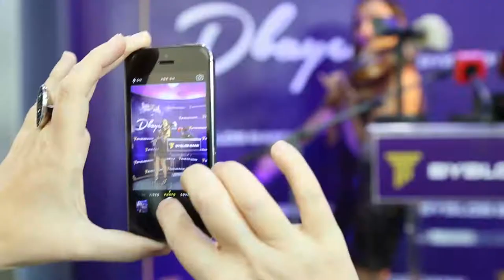Byblos Bank Opens its 78th Branch in Dbayeh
In line with its plan to expand locally and enhance its branch network across Lebanon, Byblos Bank inaugurated on Thursday, 23 October 2014, a new branch in Dbayeh, in the presence of its Chairman and General Manager, Dr. François S. Bassil, prominent economic, social, and political figures, as well as media representatives.
The new Dbayeh branch is located on the main Metn coastal highway, close to the area’s major business centers and residential complexes. It offers a modern space providing convenience and fully fledged banking services and products for institutional and individual clients.
With this new expansion, the number of Byblos Bank’s branches increases to a total of 78, covering almost every corner of the country and constituting one of the largest branch network in Lebanon.